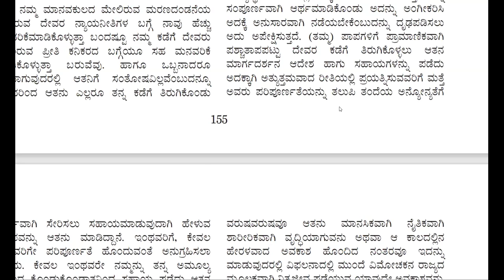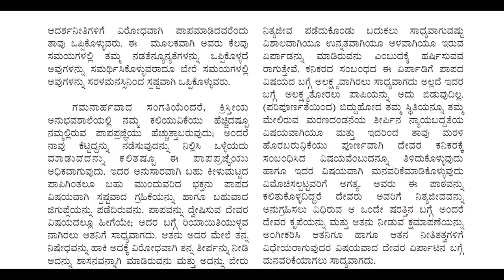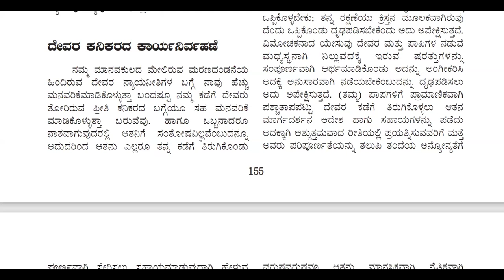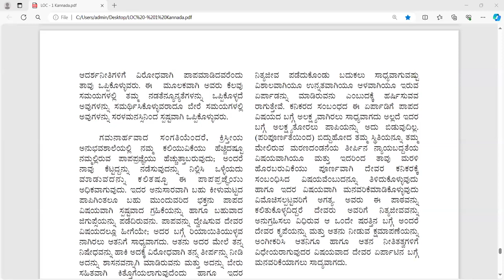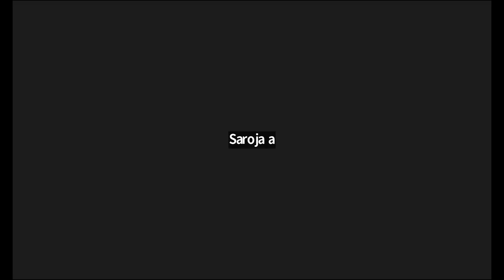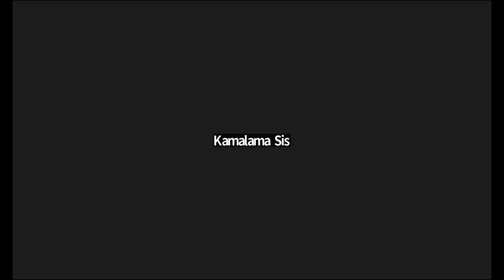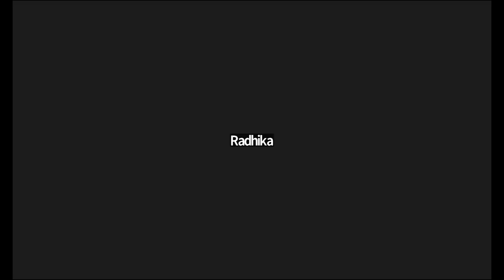LIFE OF CHRIST eng pg - 145 kan pg -155 - Free Kan Bible Study - Br Raju - 8867768876- -18/6/24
LIFE OF CHRIST eng pg - 145 kan pg -155- Free Kannada Bible Study - Br Raju - 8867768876- Jesus Loves Ministry-18/6/24